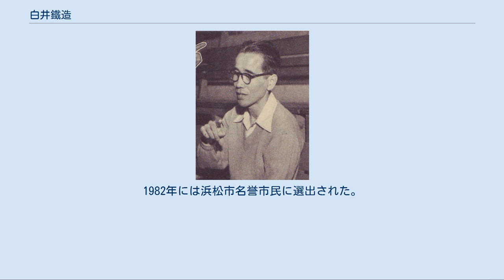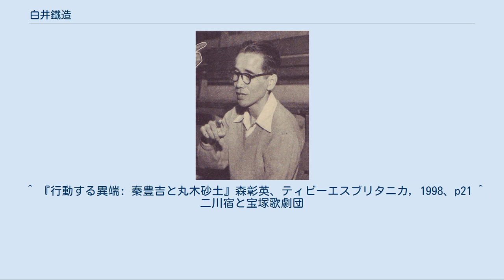白井鐵造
白井鐵造（1955年） 白井 鐵造（しらい てつぞう、1900年4月6日 - 1983年12月22日）は、宝塚歌劇団の演出家。
宝塚歌劇団元理事長。
 レヴューの王様と謳われ、宝塚レビューを形成した第一人者である。
 静岡県周知郡犬居村犬居（現：浜松市天竜区春野町）生まれ。
本名は白井虎太郎（しらい・とらたろう）。
 犬居尋常小学校を卒業後、浜松日本形染株式会社に入社したが、1917年に退社し、ダンサーを目指し上京。
1919年、小林一三が国民劇創設のため作った「男子養成会」の創設メンバー・男子専科生第二期生として宝塚入り（この頃に鐵造と改名）したものの半年ほどで解散の事態に遭う。
後に宝塚の先輩演出家にあたる岸田辰彌と出会い、1921年、演出家として宝塚歌劇団に入団。
翌年、月組公演『金の羽』にてデビューを果たす。
 1926年、宝塚のスターであった沖津浪子と結婚。
1927年、日本初のレビュー『モン・パリ』の振付を担当。
 1928年、宝塚歌劇団創始者小林の命によりレビューの本場パリへ渡欧。
本場のレビューに圧倒された白井は約2年間の修業を積み、1930年、帰国後第1作に『パリゼット』を発表。
全20場・上演時間1時間半の大作であり、ダチョウの羽を使った羽根扇、タップダンス、それまでは白塗りだった舞台メイクがドーランになり、足を高く挙げる振付のラインダンスなどが日本初登場した。
また、この作品の主題歌で白井が作詞を担当した「すみれの花咲く頃」「おお宝塚」などの現在まで歌い継がれている愛唱歌も誕生した。
 その後再度渡欧し、『ローズ・パリ』『サルタンバンク』『ブーケ・ダムール』『ラ・ロマンス』『花詩集』などの大ヒット作品を次々に発表。
また、宝塚初の一本立て作品『虞美人』や、『源氏物語』などの著名な作品も残している。
1941年には秦豊吉と東宝国民劇を創始した。
 長年の歌劇への功績を讃え、1964年には紫綬褒章を、1970年には勲四等旭日小綬章を受章。
1982年には浜松市名誉市民に選出された。
 1983年12月22日、宝塚歌劇団の創立70周年を見ることなく貧血症により死去。
83歳没。
1979年に発表した『ラ・ベルたからづか』に至るまで約60年間、およそ200の作品をつくり続けた。
浜松市に白井鐵造記念館がある。
なお墓所は、父親の出身地でもあった愛知県豊橋市に在る。
 直弟子に横澤英雄がいる。
 ^ 白井鐵造記念館紹介文記載 ^ 日本初のレビュー『モン・パリ』でもラインダンスは登場したが、足を高く挙げる振付ではなかった。
 ^ 『行動する異端: 秦豊吉と丸木砂土』森彰英、ティビーエスブリタニカ, 1998、p21 ^ 二川宿と宝塚歌劇団